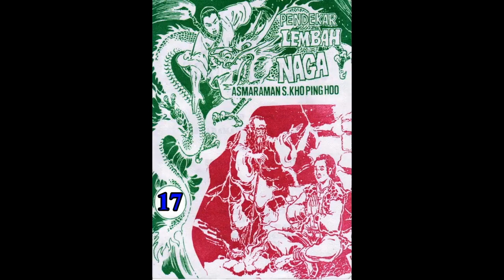Seri Cerita Silat PENDEKAR LEMBAH NAGA JILID 17